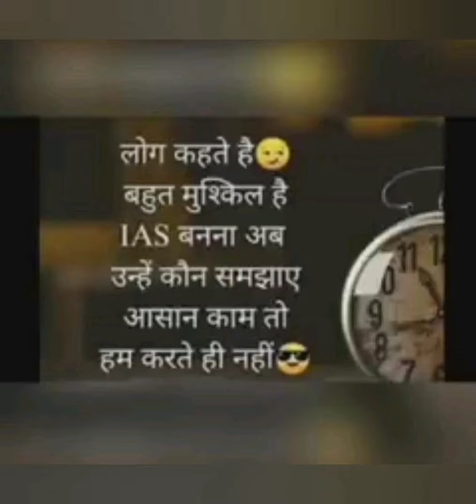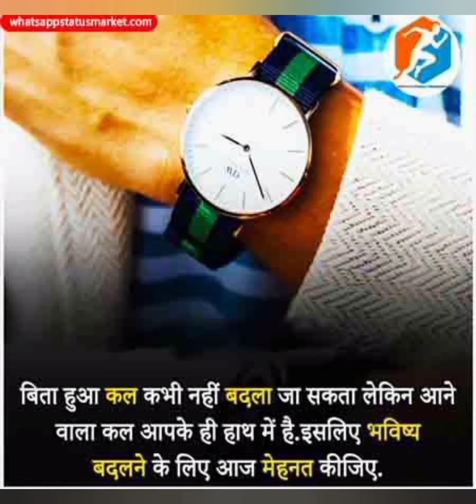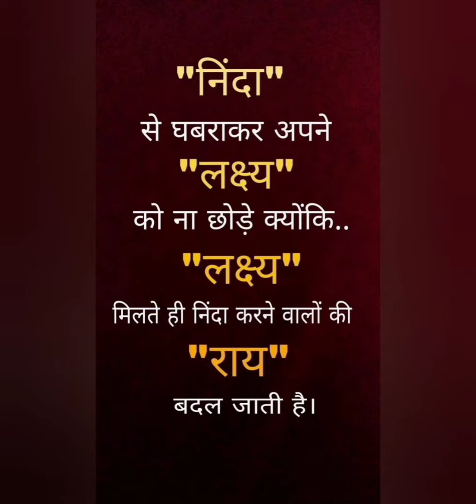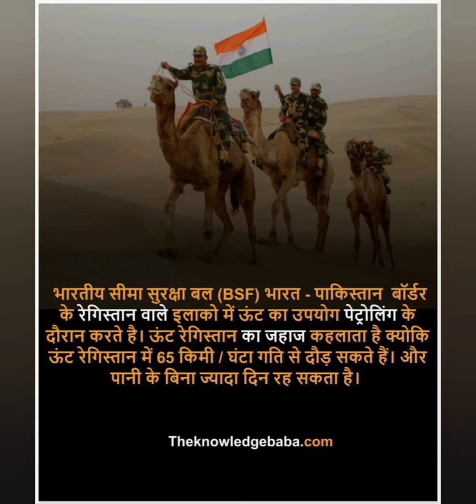Upsc 🎯 Motivational Video ❤️❤️ || IAS Motivational Video || BY UPSC KHUSHAL SINGH